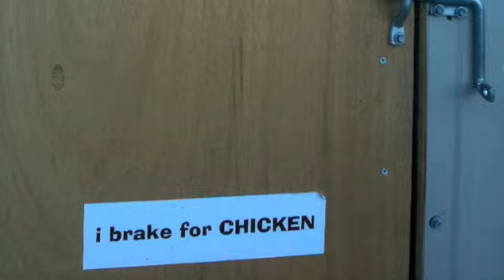Eggmobile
Eggmobile Norcal